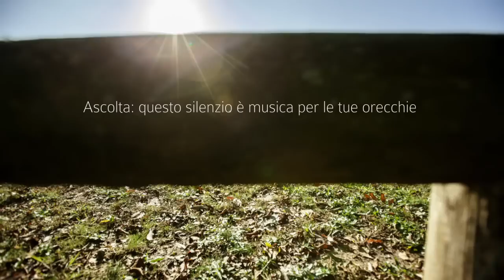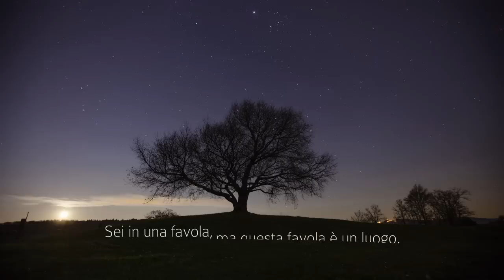Golf Club Colli Berici | A Motion Timelapse Video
Video realizzato in motion timelapse, presso il golf club Colli Berici.

Motion Video Timelapse at Golf Course Colli Berici in Italy.

Realizzato da digitalmovie.it